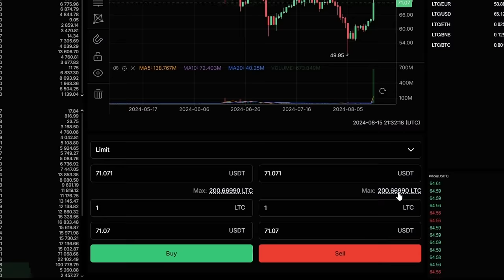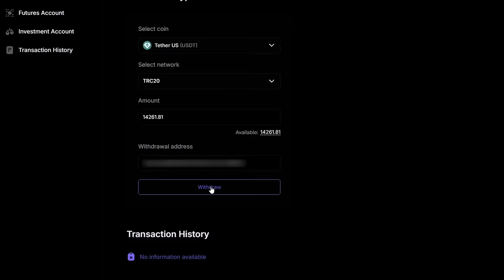How I earn 250 Litecoin every day! *Crypto Arbitrage*! Trading Strategy With Binance! Guide 2024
Hi everyone, it's time for a new arbitrage video. With you, as always, your favorite blogger! Let's go!!

Sell Litecoin On Aquot / (5000 LTC without KYC)

 ! Time Stamps !
00:00 - Introduction and Greeting

00:05 - Overview of Crypto Arbitrage

01:11 - Information about Arbitrage Platform

02:05 - The best way to earn money

02:20 - Buying Litecoin

02:50 - Getting Litecoin

03:02 - Withdrawal of profit